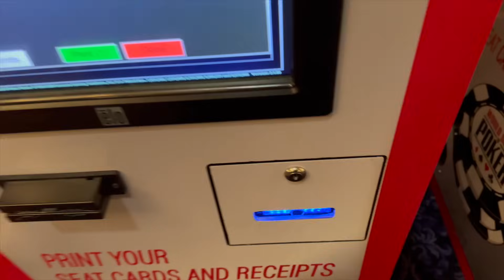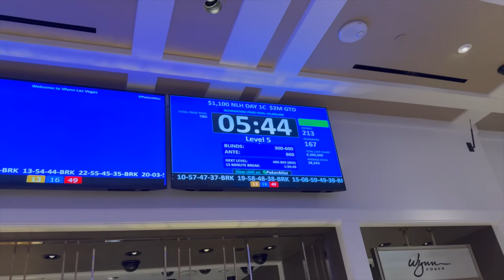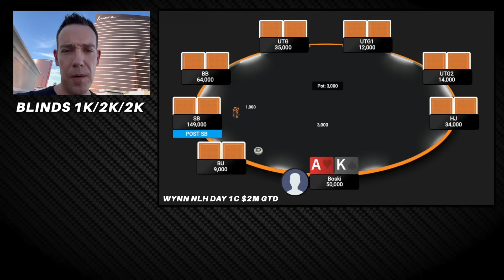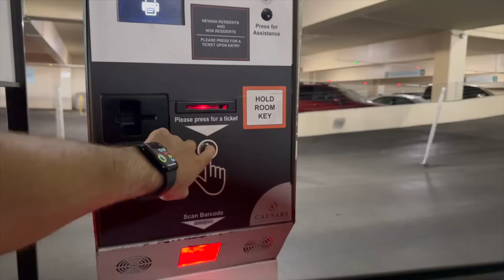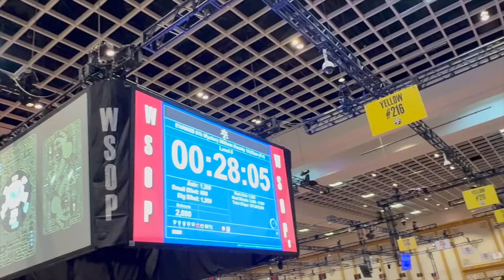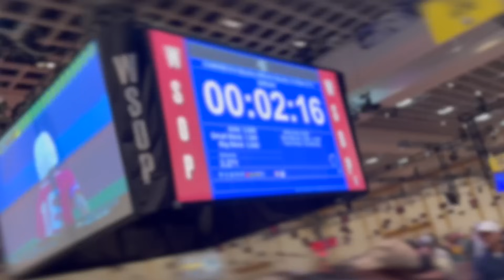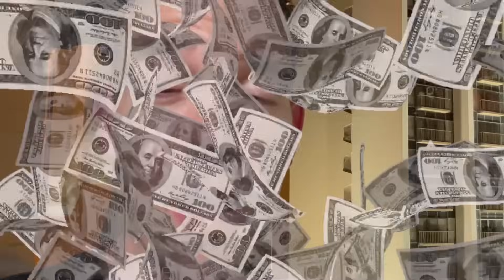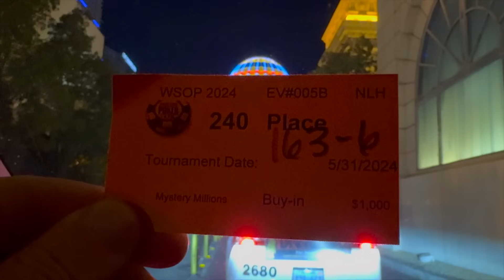ALL IN vs Pocket Aces! | 2024 World Series of Poker Vlog #1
In this poker vlog I play a few poker tournaments at The World Series of Poker.  Will I make a WSOP Final table?  Watch and find out!